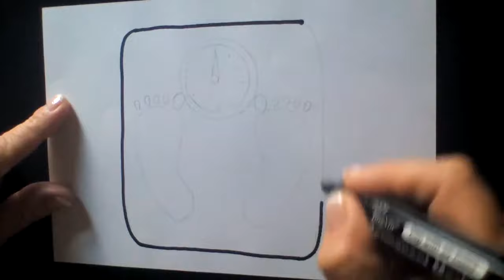CÓMO DIBUJAR ESCALAS /HOW TO DRAW SCALES /COMMENT DESSINER DES ÉCHELLES /WIE MAN SKALEN ZEICHNET